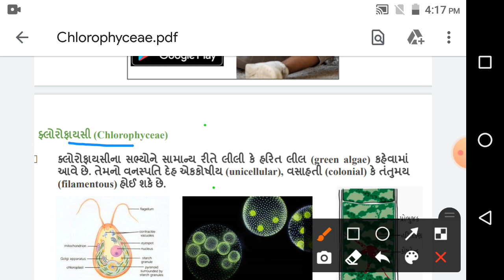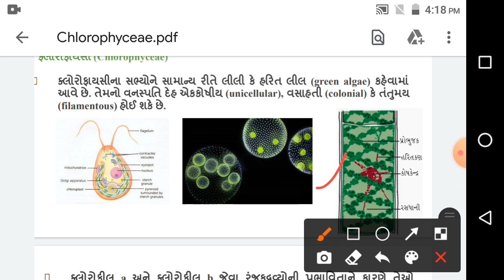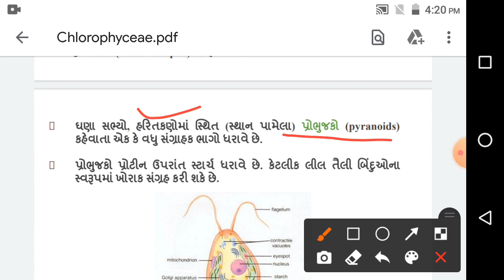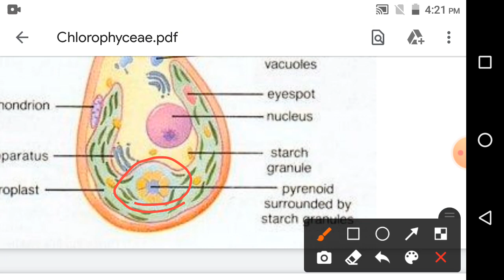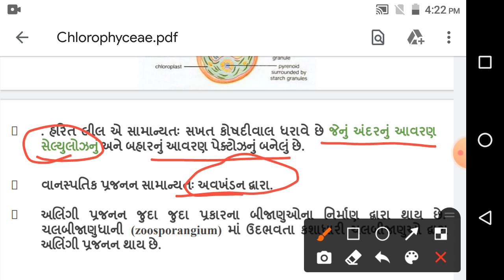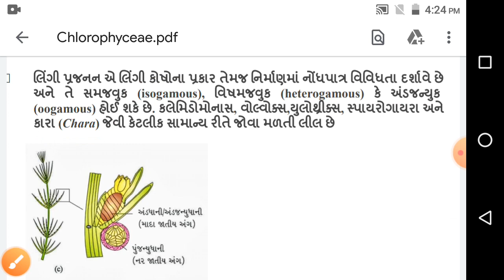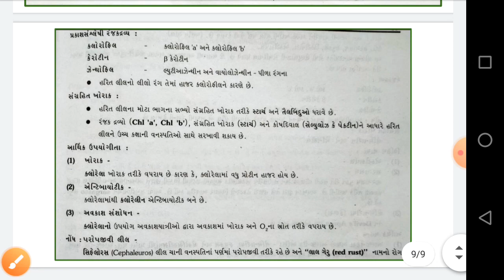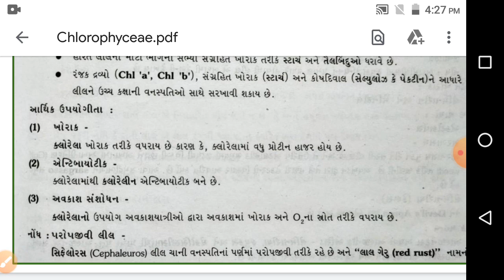Plant Kingdom Gujarati Medium Chlorophyceae હરિત લીલ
Biology NEET  ગુજરાતી ચિંતા છોડો
📢🩺🎯 630+ આવશે જ

🌱 Biology, ગુજરાતી માધ્યમમાં સૌપ્રથમવાર🌱
Download App
DNA - Daily NEET Analysis
Target 🎯
India's largest Gujarati Medium  PCB  Online Test Series 160+ Online Test ✅
ગુજરાતી માધ્યમમાં સૌપ્રથમવાર PCB Online Test Series જેમાં તમને મળશે  માં
Biology પ્રકરણ પ્રમાણે ટેસ્ટ કુલ = 38
Biology એકમ પ્રમાણે ટેસ્ટ.  = 10
ગુજરાતી માધ્યમમાં Biology NTA Mock Test 15+
DNA Exclusive Full syllabus Mock Test  10+
Biology NCERT Exemplar Test  6+
Chemistry NCERT Exemplar Test 10+
Physics NCERT Exemplar Test 5+
Physics પ્રકરણ પ્રમાણે ટેસ્ટ - 29
Chemistry પ્રકરણ પ્રમાણે ટેસ્ટ - 30
PCB Full Syllabus Test - 10+

◀️ કુલ Online Test 160+ થી વધુ ▶️

NEET 2022- Course Price- 499
NEET 2023 - Course Price- 599

સમય મર્યાદા NEET પરીક્ષા સુધી
All The Best Future Doctor 🏹🎯🩺🖋️✅